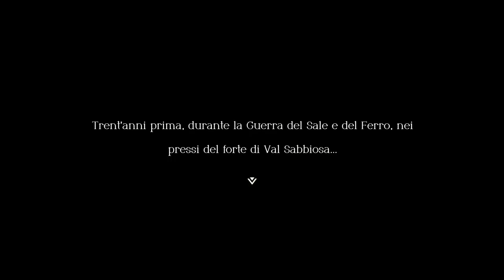Triangle Strategy #09# ⚔ Taverna – I tre Paesi [Sub Ita]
0:00:00 ⭐️ Sigla
0:01:00 ⭐️ Votazione
0:16:58 ⭐️ Capitolo 8 Parte 2
0:18:49 ⭐️ Ezana (personaggio sbloccato)
0:32:28 ⭐️ Archibald (personaggio sbloccato)
0:40:48 ⚔ Taverna – I tre Paesi